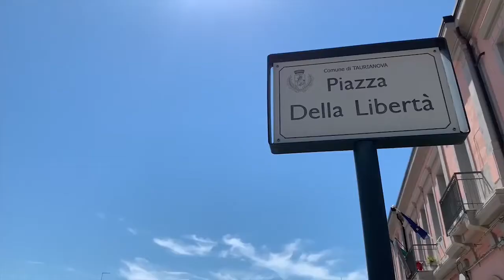Calabria - Immigrazione e accoglienza, vertice a Taurianova con Spirlì e di Bari (02.07.21)